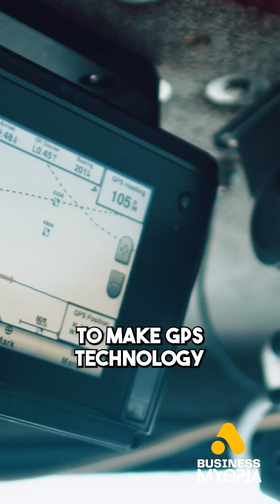From Near Destruction to Billions: How One Man Beat Apple and Built a Garmin Empire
In this video, we delve into the remarkable journey of Mini Kao, a brilliant engineering student from Taiwan, whose company was almost crushed by Apple but ultimately thrived, amassing billions of dollars. After graduating from the esteemed University of Tennessee, Kao's groundbreaking work for NASA and the U.S. Army sparked his billion-dollar idea: making GPS technology accessible to everyday consumers. Partnering with Gary Barrell in 1989, they founded Garmin, aptly named after themselves.

Initially, the future seemed grim for Garmin as their first GPS units cost a hefty $2500 to produce. However, their fortunes took a turn when the U.S. Army embraced their innovation, paving the way for success. By 2000, Garmin had generated an impressive $220 million in sales. With paper maps rendered obsolete, millions worldwide relied on Garmin's devices for navigation.

Then entered Steve Jobs, who revolutionized the tech world with the announcement of the iPhone. Suddenly, the need to purchase a separate Garmin GPS became redundant. Responding to this challenge, a group of astute Garmin employees suggested a pivot into fitness trackers. Leveraging their sophisticated technology, Garmin catered to fitness enthusiasts and emerged as the market leader today, commanding smartwatches priced over $500.

Witness the awe-inspiring tale of resilience and ingenuity as Mini Kao triumphed over adversity, outplaying Apple, and constructing an empire with Garmin. Join us to unravel the secrets behind his incredible success story!